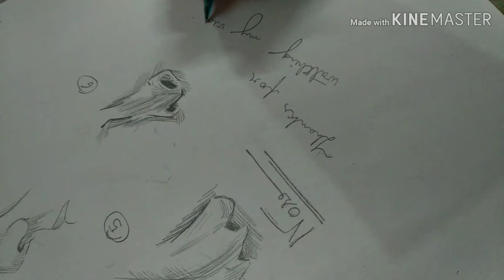How to sketch a Fach...